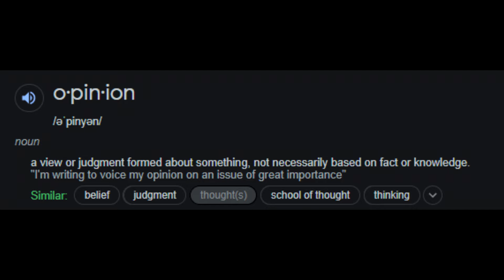The Top 10 Minecraft Servers of All Time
Please don't hurt me, Minecraft is not my main game-
What are your favorite servers of all time?

Chapters:
00:00 Intro
00:15 Number 10
00:50 Number 9
01:28 Number 8
02:24 Number 7
03:04 Number 6
03:51 Number 5
04:32 Number 4
05:16 Number 3
06:23 Number 2
07:24 Number 1
10:16 Outro

LINKS:

My novels THEY'RE PRETTY COOL!